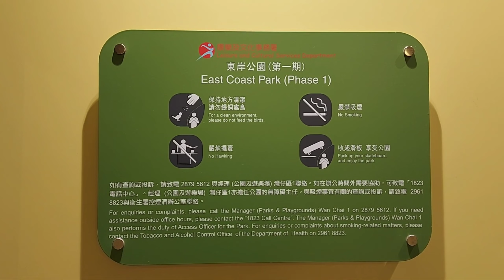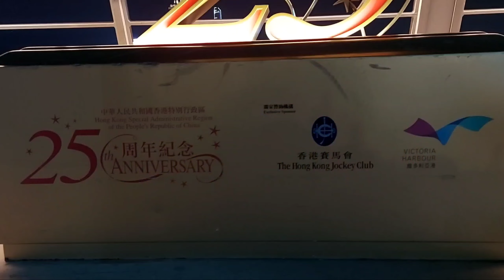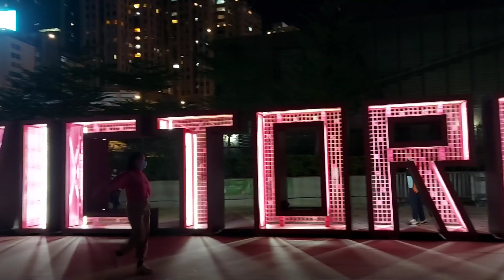East Coast / Victoria Harbour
♤Tinhau Exit A,Jalan Lurus ,Sampai Tujuan

19:47 to 22:32
-Like,Comen And Share- 🙏